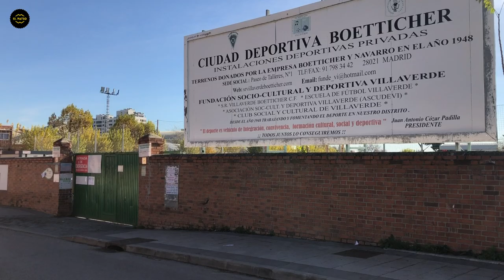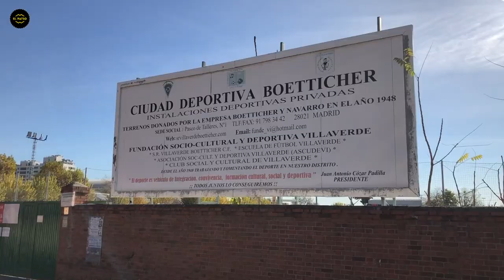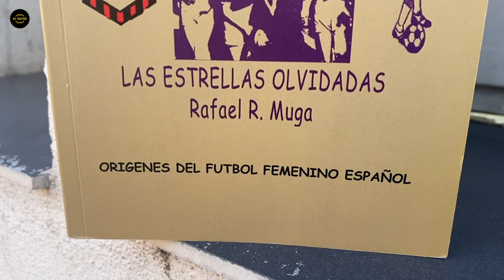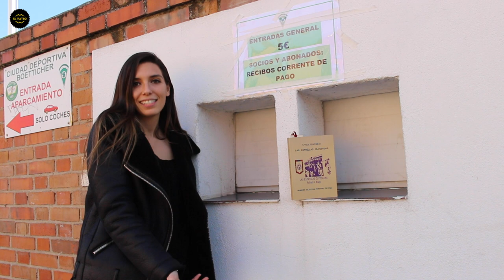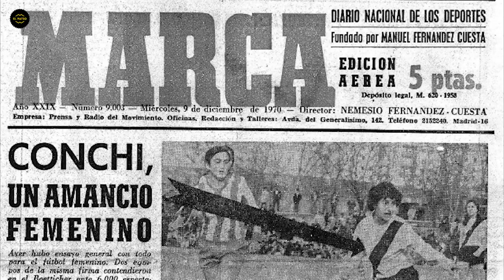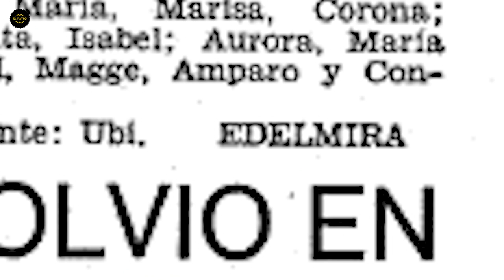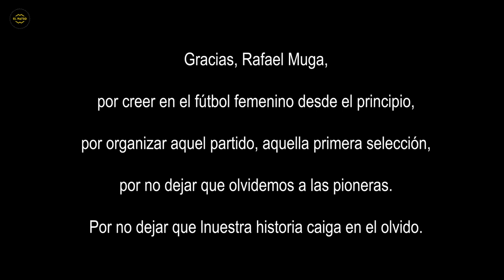El PARTIDO que CAMBIÓ la HISTORIA del FÚTBOL FEMENINO ESPAÑOL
Hace 50 años, el 8 de diciembre de 1970, la historia del fútbolfemenino español cambió para siempre. En el campo de Boetticher, en Villaverde Alto, Rafael Muga organizó un partido de fútbol practicado por mujeres. Aquel día, una niña de 13 años, ConchiAmancio, deslumbró a los 7.000 espectadores.

Fue el inicio de 50 años, sin interrupciones, de futfem español. Fue el bautizo de la primera FUTBOLISTA con mayúsculas. Volvemos con ella al campo donde comenzó todo, para revivir el día que cambió la historia.